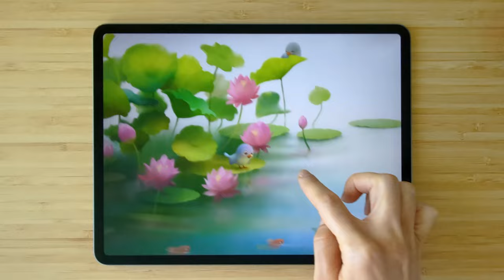Margo And The Mouse (E-book on Amazon)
While we're in the process of sorting out the distribution for the print version, you can dive into the digital version and join Margo on her adventure. Thank you for your ongoing support and for being part of Margo's journey!